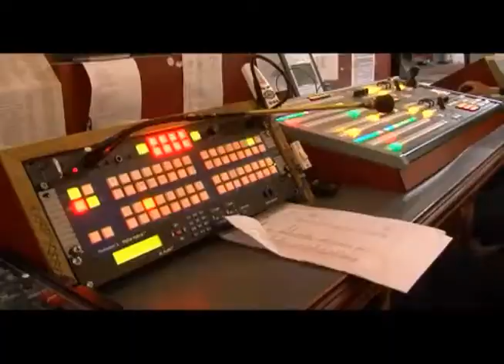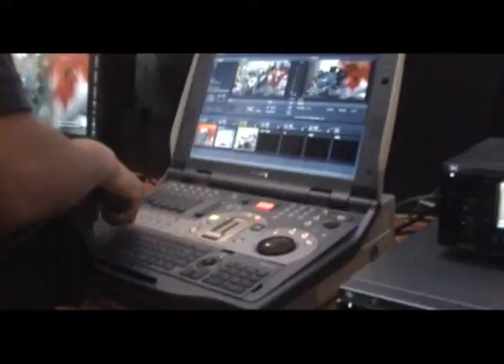5th basanta utsav report